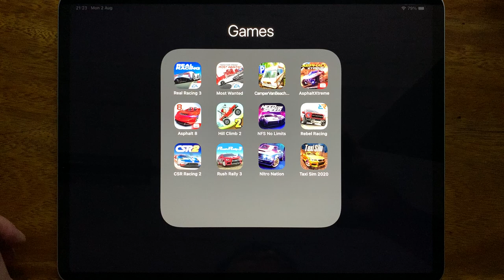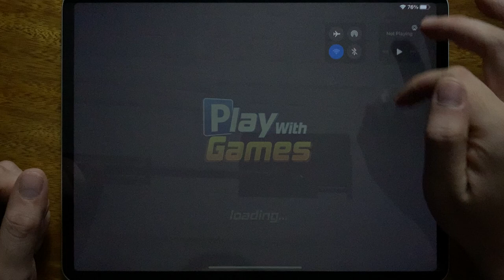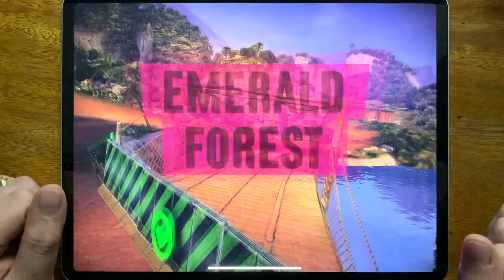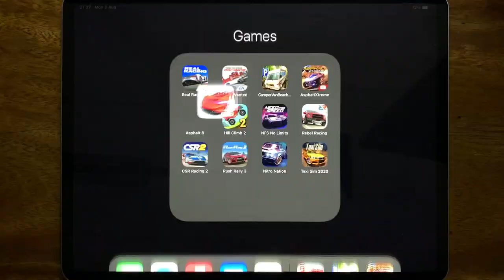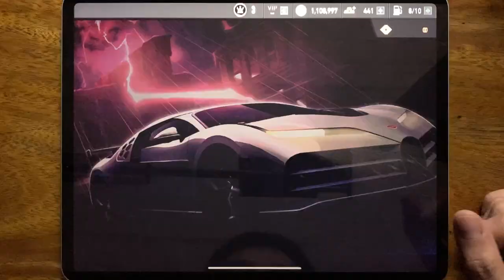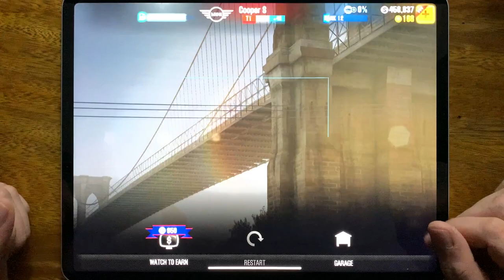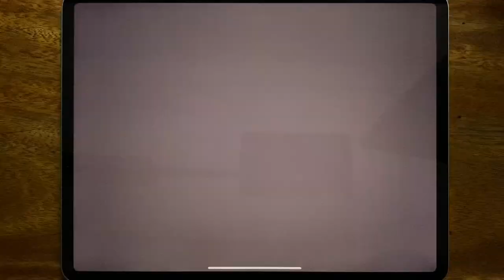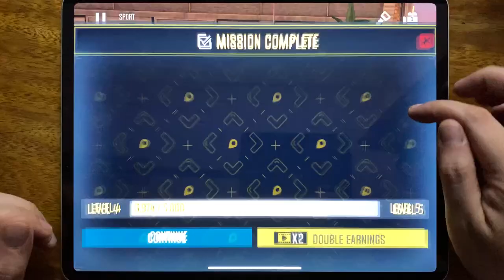Real Racing 3, Most Wanted, Camper Van Beach, Asphalt Xtreme, Asphalt 8, Hill Climb 2, NFS No Limits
Real Racing 3, Most Wanted, Camper Van Beach, Asphalt Xtreme, Asphalt 8, Hill Climb 2, NFS No Limits, Rebel Racing, CSR Racing 2, Rush Rally 3, Nitro Nation, Taxi Sim 2020

HorrorNightmareGameplay is the #1 place for Horror Games